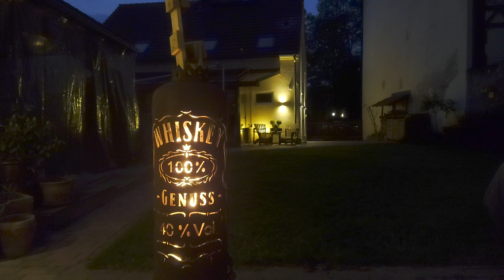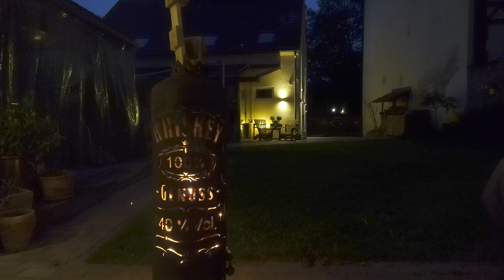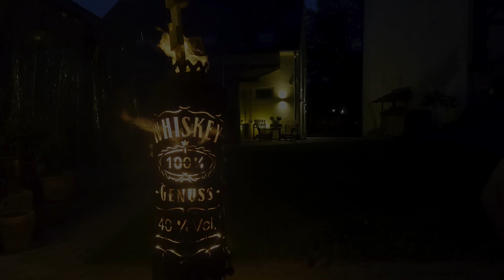Japanische Werkzeugkiste aus Resten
Hier zeige ich euch wir eine Kiste nach Japanische Vorbild bauen könnt.
Ich möchte eine Box für meine Schleifsteine haben, damit diese nicht so in der Schublade rumliegen.
Da ich Schwalbenschwanzverbindungen nicht besonders hin bekomme, ist dies eine schöne Übung für sauberes arbeiten.